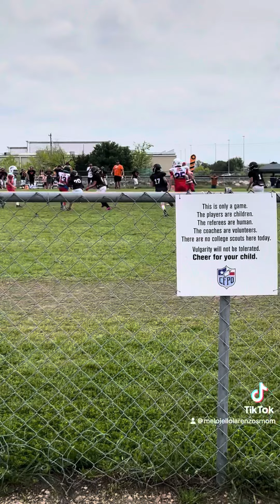CTX Badgers vs Longhorn 6-Man Team Game 3/23/24